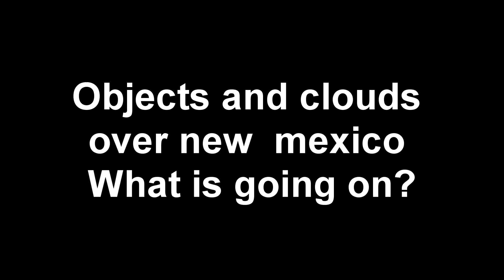Could these clouds and objects be connected with new mexico solar observatory shut down?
this video show strange clouds and objects in the sky of new mexico,
could this be the reaso for the closure of the sunspot observatory in new mexico after the FBI intervened do you have any theories as to why the observatory is shut let me know below